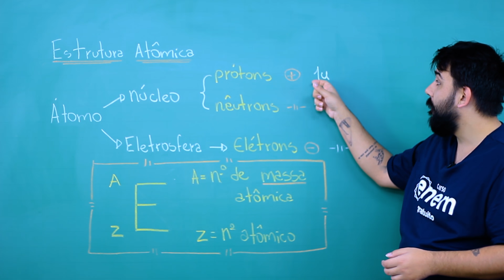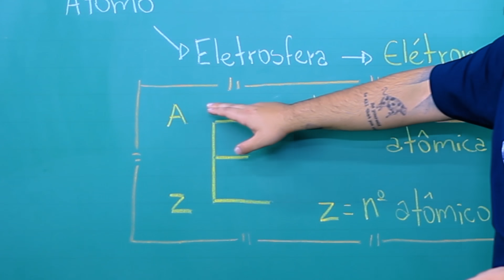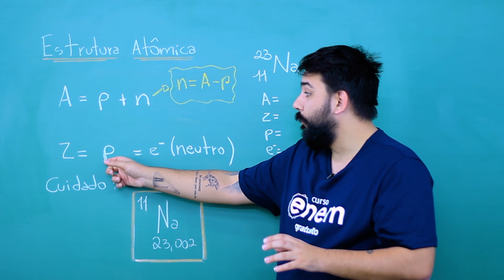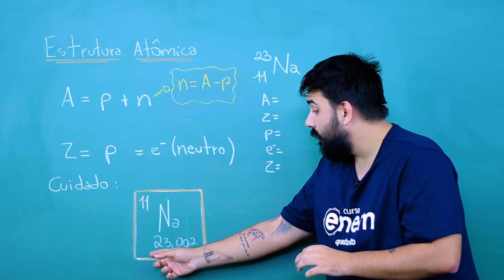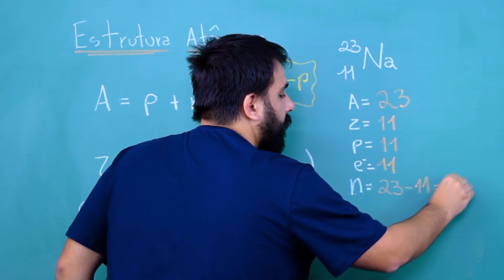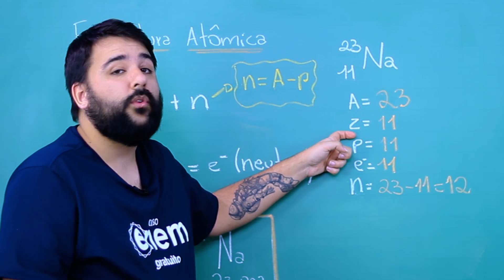ESTRUTURA ATÔMICA: PRÓTONS, NÊUTRONS E ELÉTRONS | Resumo de Química para o Enem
ESTRUTURA ATÔMICA: PRÓTONS, NÊUTRONS E ELÉTRONS | Resumo de Química para o Enem, com o professor Felipe Sobis, do canal do Curso Enem Gratuito.

1 - A origem de tudo foi com Demócrito e Leucipo (Século V a.C.) - Foram estes dois filósofos da Grécia Antiga que primeiro difundiram a idéia de que toda e qualquer matéria seria formada por minúsculas partículas.

2 - A Estrutura do Átomo: o modelo de John Dalton:
- Somente no ano 1803, na Inglaterra, mais de dois mil anos depois, é que surge uma grande inovação acerca do que seria o Átomo e a sua composição. A proposta foi apresentada por John Dalton, com a Teoria Atômica conhecida como modelo “bola de bilhar”, ou Teoria Dalton.

3 - A nova ruptura com o Modelo de Thomson:
Quase 100 anos depois, em 1897, surge a Teoria atômica de Thomson (modelo “pudim com passas”). Os tempos já eram outros, e muita tecnologia já tinha sido desenvolvida ao longo do século que permitiram já fazer experimentos que propiciaram avançar bastante.

O conhecimento sobre o uso da eletricidade e experimentos com gases injetados em válvulas de vidro (ampolas de Crookes), dotadas de 'anodo' e 'catodo' permitiram coletar dados sobre raios catódicos que partiam do anodo para o catodo.

John Thomson observou que os raios catódicos eram sensíveis a um campo magnético,  determinou que os raios, na verdade, eram dotados de uma carga negativa, e que seriam uma partícula do átomo, e os denominou de 'elétrons'. E, em seguida, que o átomo teria, então, para manter o seu equilíbrio, partículas com carga negativa e com carga positiva.

4 - Teoria atômica de Ernest Rutherford (“modelo planetário”)
Modelo de Rutherford - No início do Século XX o neozelandês Ernest Rutherford derrubou os conceitos anteriores da Estrutura do Átomo ao demonstrar através de um experimento de que o átomo não era 'maciço'.

Através do modelo atômico de Rutherford foi possível concluir que o átomo é formado de partículas subatômicas chamadas de próton (p), com carga positiva, de nêutron (n), eletricamente neutros, e ainda por elétron (e), de carga negativa.

Com base nessas informações, foram definidos alguns conceitos diretamente relacionados a essas partículas, suas cargas e seus números, que servem para identificar os átomos, como o número de massa (A) e o número atômico (Z).

5 - O Modelo de Niels Bohr:
- Teoria atômica de Rutherford-Bohr (ou apenas Bohr) - Bohr-Rutherford - Em 1913 o cientista dinamarquês Niels Bohr perfeiçoou o modelo de Rutherford sobre a Estrutura do Átomo ao propor que os elétrons realizavam seus movimentos em diferentes órbitas em torno do núcleo.

Nestes movimentos, os elétrons poderiam, inclusive, 'subir' ou 'descer' de órbitas em torno do núcleo. Bohr inovou na ciência do átomo com três postulados que se tornaram clássicos:

Os níveis orbitais:
A - As diferentes orbitas circulares em torno do Núcleo consistiam-se em 'camadas eletrônicas', sendo cada uma delas com o seu próprio nível de energia. Ou seja, uma órbita tem diferente nível energia em relação às demais.

B - Quando os elétrons se movimentam numa mesma camada eletrônica eles não absorvem nem emitem energia espontaneamente.

C - Ao receber energia, o elétron pode saltar para outra órbita, mais energética. Dessa forma, o átomo fica instável, pois o elétron tende a voltar à sua orbita original.

D - Quando o átomo volta à sua órbita original, ele devolve a energia que foi recebida em forma de luz ou calor.

Na aula de hoje, o professor Felipe Sobis, do Curso Enem Gratuito, te mostra como reconhecer o número atômico e o número de massa e a importância disso na identificação dos elementos químicos.  Dúvidas? Deixa nos comentários. ;)

⏱ MINUTAGEM / ASSUNTOS
00:00 -O que vamos falar na aula de hoje
00:27 - A carga dos prótons e dos nêutrons
1:11 - Como representar as partículas?
2:36 - Como isso aparece na tabela periódica? Veja ;)
3:00 - O valor da massa aproximado de prõtons e nêutrons
3:54 - Como calcular tudo isso que vimos hoje? Veja na lousa.

🔴 ASSISTA TAMBÉM

FACE /cursoenemgratuito/